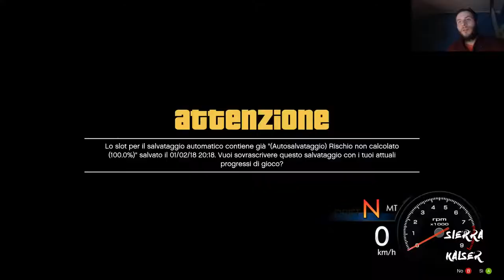GTA 5 MOD VITA REALE - #2 Faccio il TAXISTA, CASA IN AFFITTO, andiamo a vedere CASE!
Unitevi al Nostro Gruppo Telegram Dedicato Per la Ps4; Aiuto Tra Scorte&Vendite&Colpi&Glitch

PSN PS4: bubisierra / Veganboy89

PLAYLIST DA VEDERE

Per proposte commerciali / collaborazioni ed altro